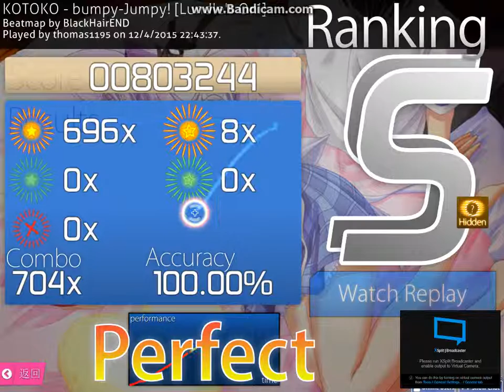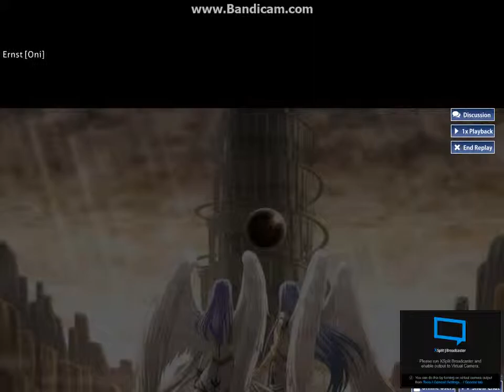osu! Taiko Hidden SS records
KOTOKO - bumpy-Jumpy!